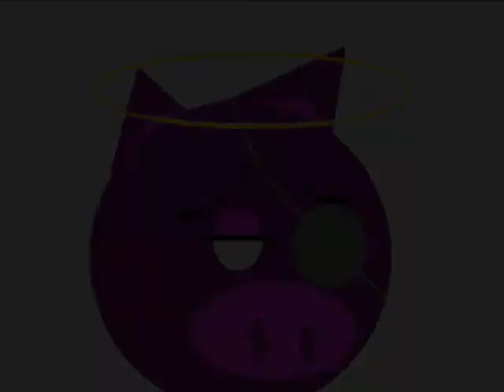I Classici Della Poesia: Torquato Tasso - Ecco mormorar l'onde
Nuovo appuntamento dell'ango poetico.

Lettura della poesia "Ecco mormorar l'onde" di Tasso.

Buon ascolto \ lettura